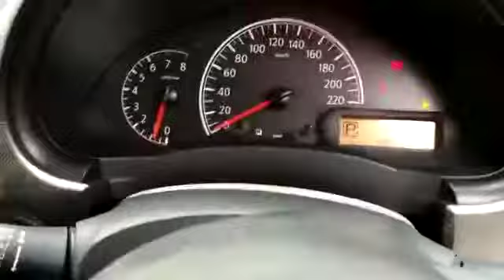2014 Nissan Almera 1.5 E (A) - WA538W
For detail and price about this vehicle, please click:
Untuk maklumat dan harga kereta ini, sila tekan:
欲知更多这辆车的详情和价钱，请点击以下链接：